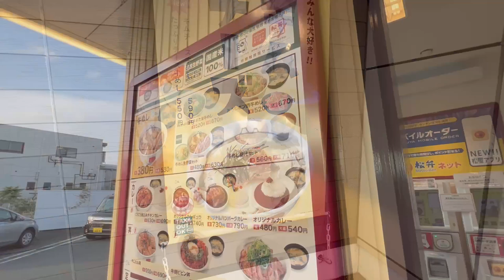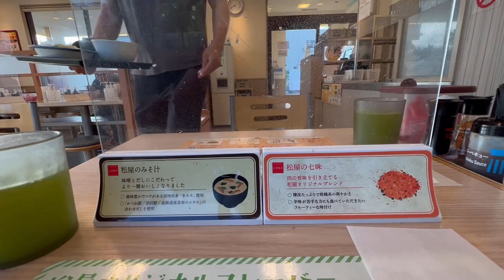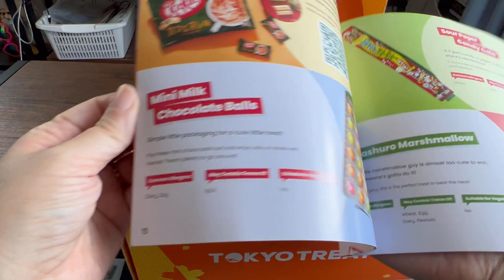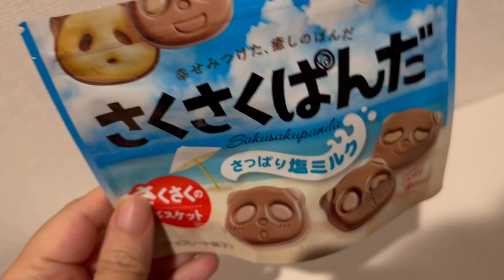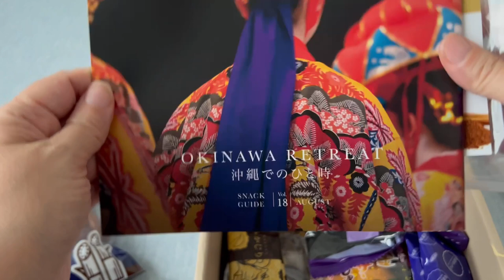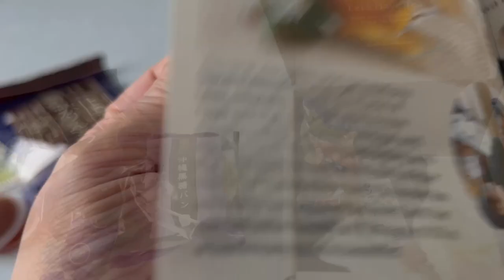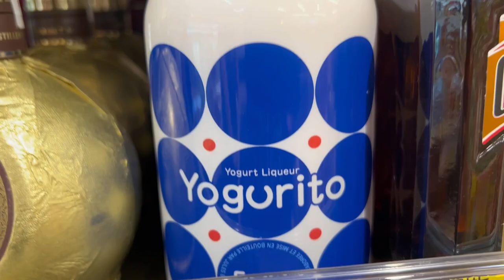Neville Goddard | FREEDOM | Lecture Commentary (& Japanese Snack Boxes & Chocolate Sandwiches)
today, I have a cheesy 牛どん (beef rice bowl) and hubby and I try a rich and creamy Belgian chocolate sandwhich.

We will also explore Neville’s 1968 lecture “Freedom.”

💖 CREDITS 💖
CAMERA iPhone 13 Pro HDR (internal mic & no color grading)
MUSIC Shutterstock “A Night Drive” by Midway Music